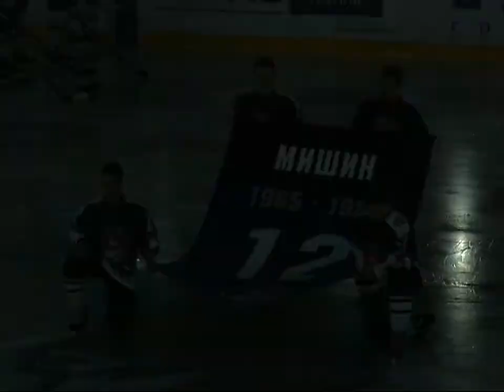КХЛ'17/18. 25.10. Торпедо - Югра. Поднятие стяга Алексея Мишина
Эфир программы "Новости"